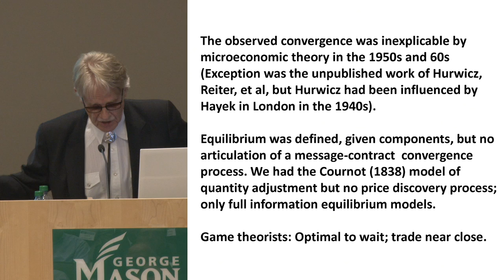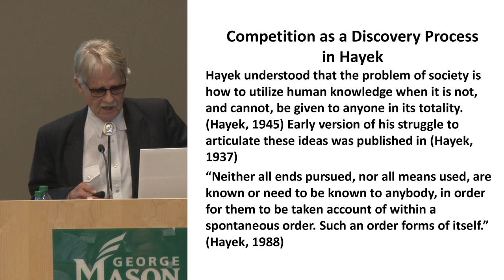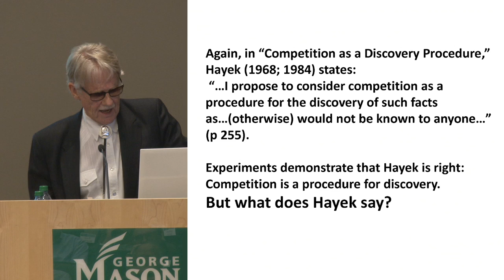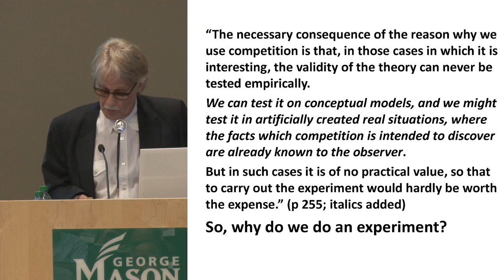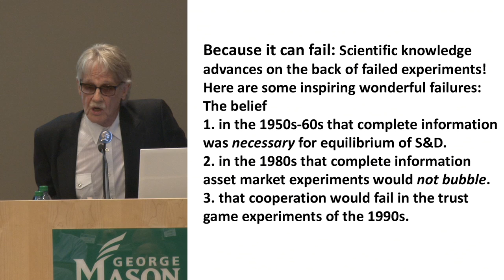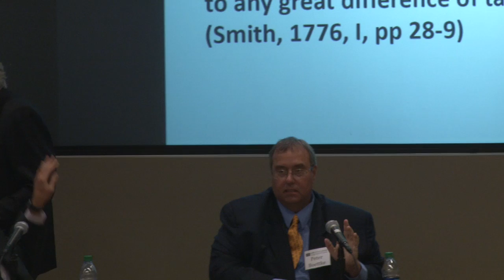Dr. Vernon Smith's Presentation on F. A. Hayek and the Nobel Prize and Q&A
To reflect on the significance of Hayek’s Nobel Prize and the various strands of influence his work has had in subsequent decades of scholarship, the Mercatus F .A. Hayek Program for Advanced Study in Philosophy, Politics, and Economics hosted a keynote speech and panel discussion by some of Hayek’s most prominent colleagues and interlocutors. They discussed the breadth of Hayek’s vision, his contribution, and its influence on the research of other elite economic thinkers.